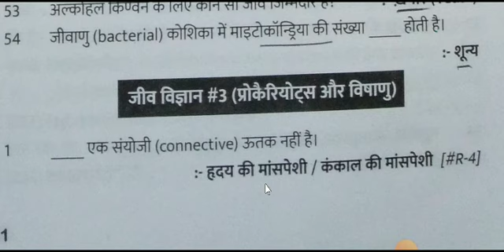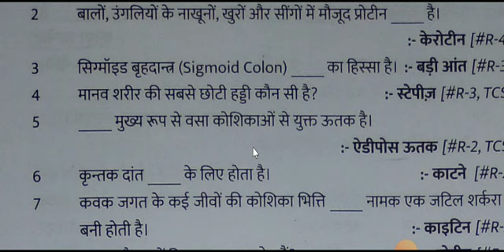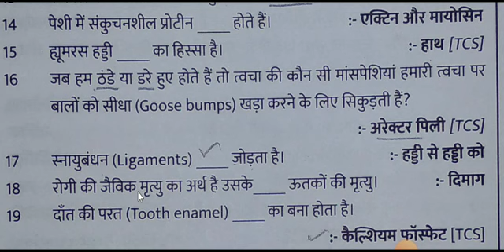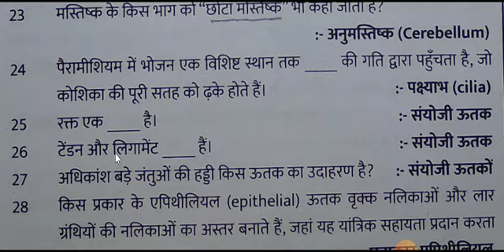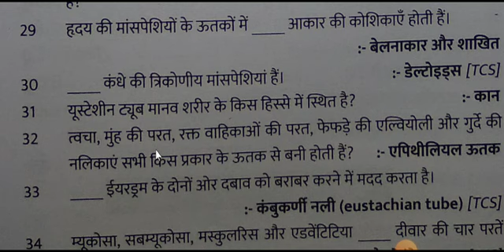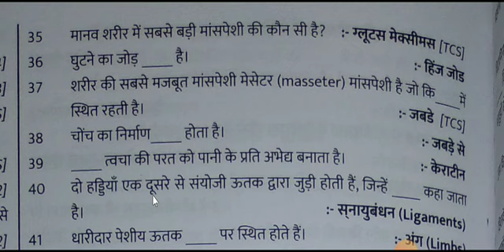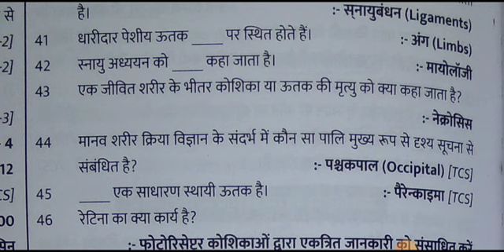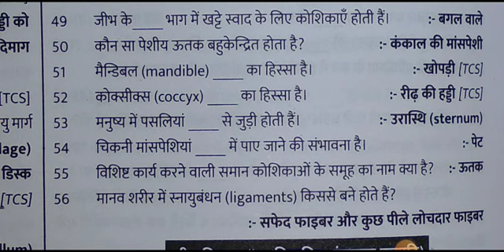🔥💥 Procriyotic विषाणु Biology Previous Years GK&GS IMPORTANT FOR SSC CGL CPO CHSL MTS BPSC BSSC SI